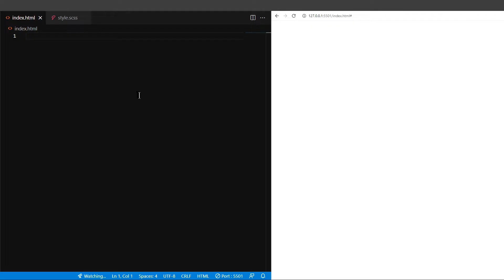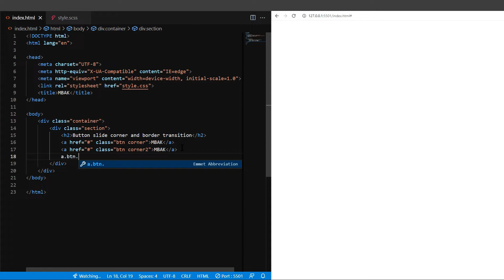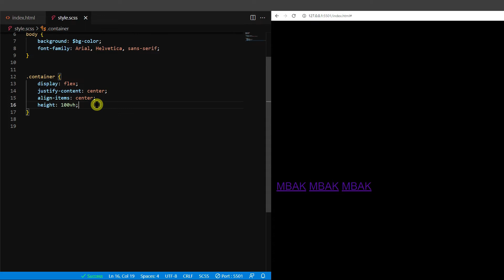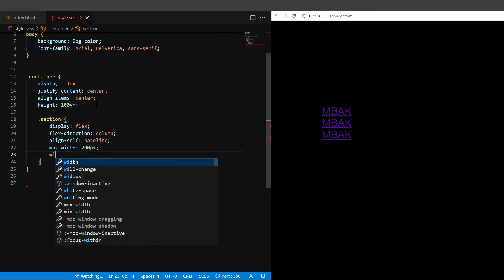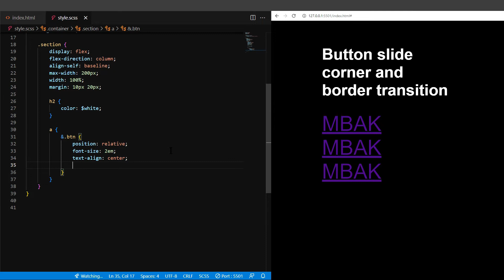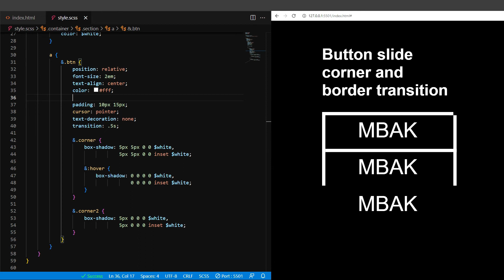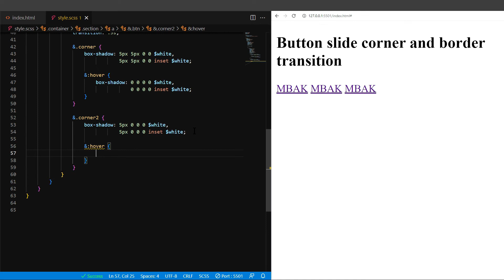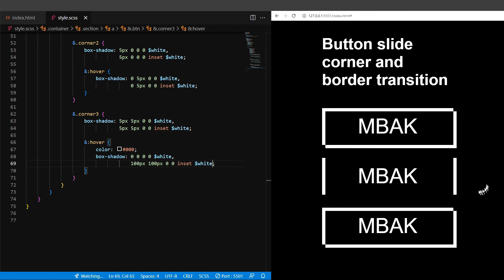【MBAK】Hover | Button Hover Border and Corner Transition Effects | CSS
Thank you for buying me a cup of coffee 😊